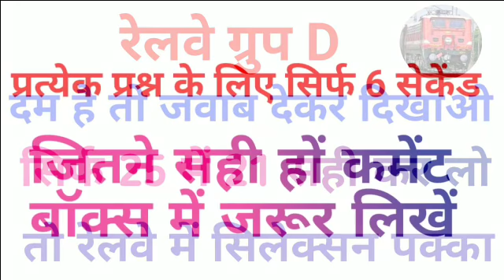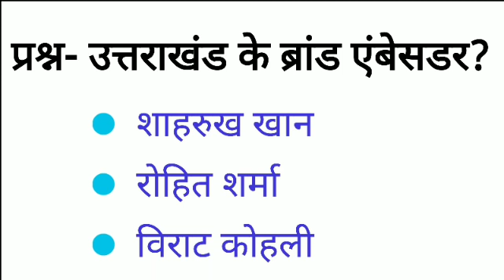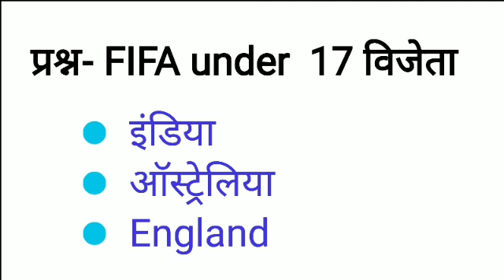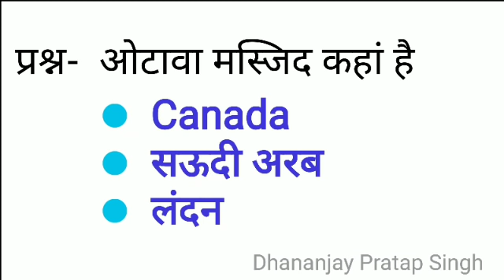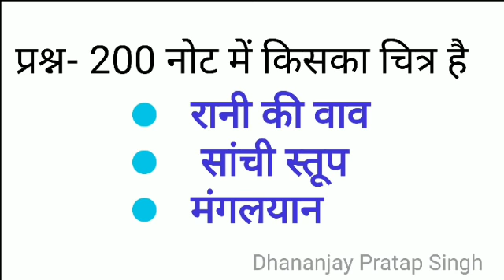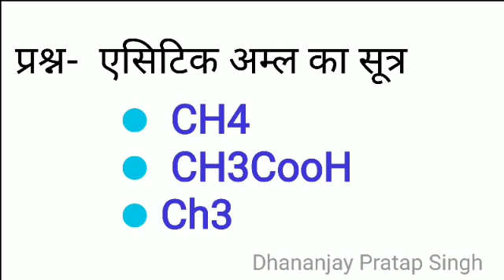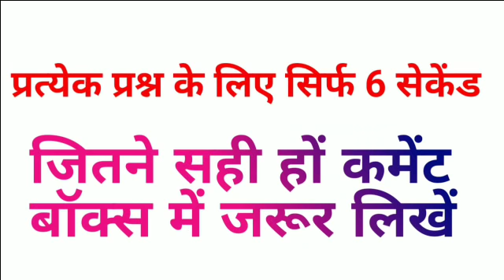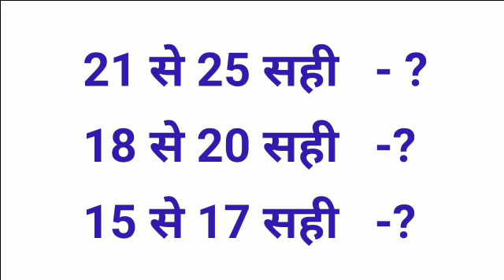Most important for Railway Group D exam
इस टेस्ट में आप सभी लोग जरूर भाग ले इससे आप अपने आप को पहचान सकते हैं
important for railway group d,most imp gk for group d,most important science for group d,group d exam,group d mitexa,mitra group d,group d exam today